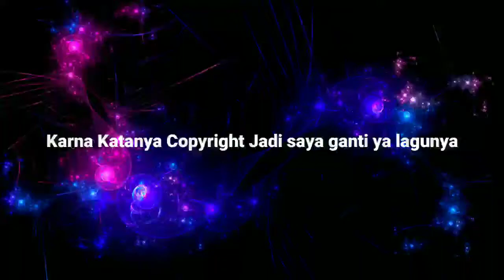Kemarin Kita Maniac Sekarang Kasih Savage WOIII!!! | Ampe Nyerah Gak Tuh Musuhnya - MLBB Indonesia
Mawowowo Mantap Kali Ini Dapet Savage Nih wkwkwk hoki banget yak :D